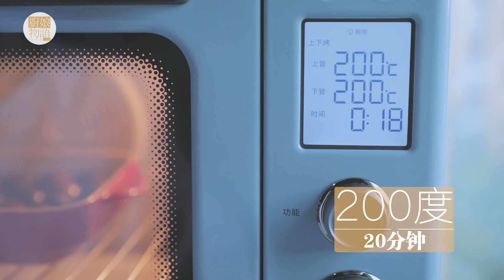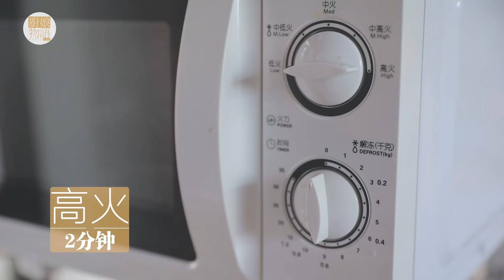「廚娘物語」125栗子的2+1種有愛吃法，喏！舉個栗子給你吃吧！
A Cooking Beauty,love of food and pet.The Life Aesthetics of Cooking Story.